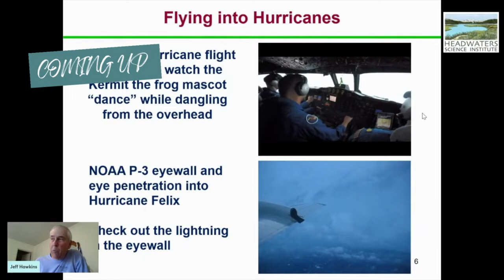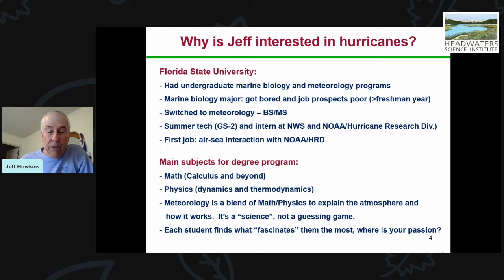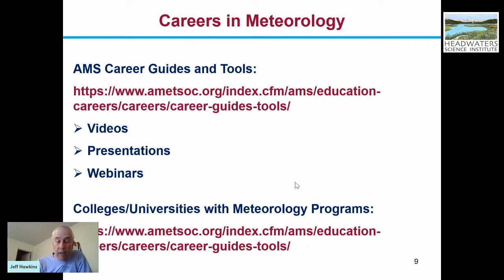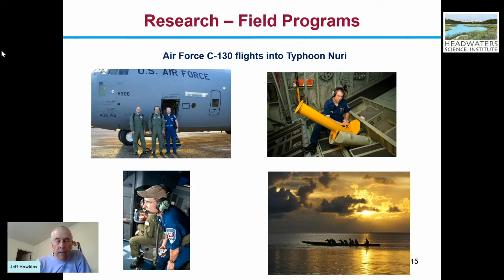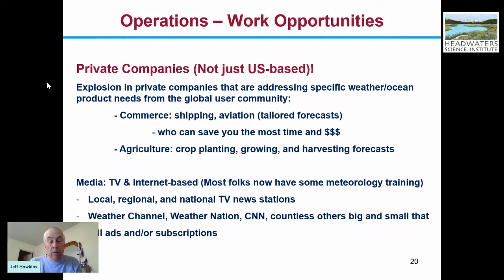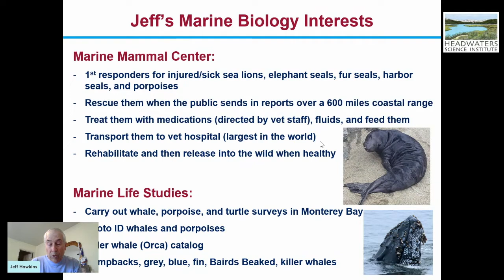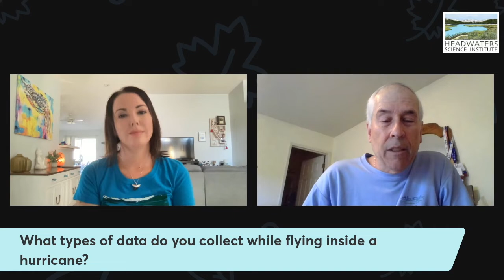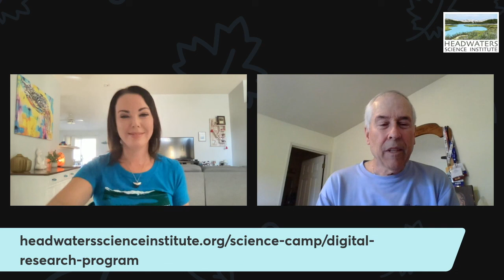Lunch With A Scientist: Flying into the eye of a hurricane with Meteorologist Jeff Hawkins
Jeff Hawkins has worked in meteorology since the 1970s. He is now a retired satellite meteorologist and oceanographer. He works part time as a consultant for NASA and Northrop Grumman. He's also a volunteer for the Marine Mammal Center in Monterey, California, where he does work with animals like seals and elephant seals.

We talk about what it's like flying a plane into the eye of a hurricane and scientific advancements in weather forecasting, among other topics.